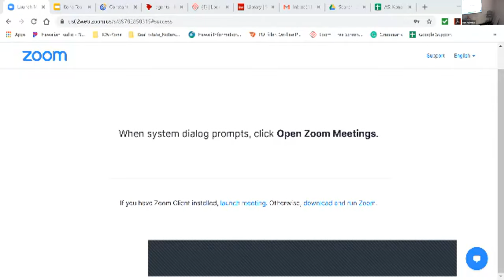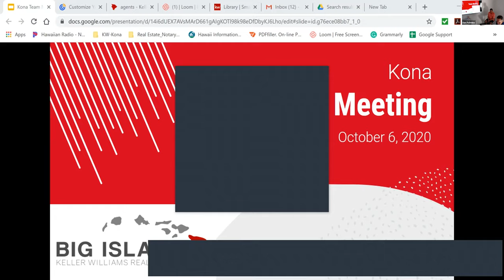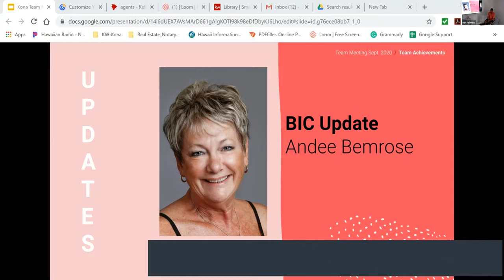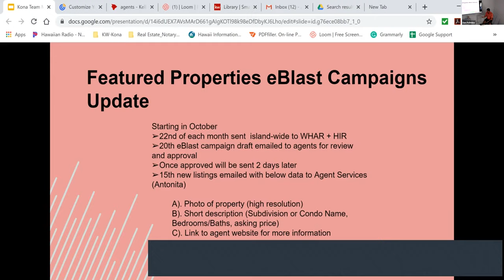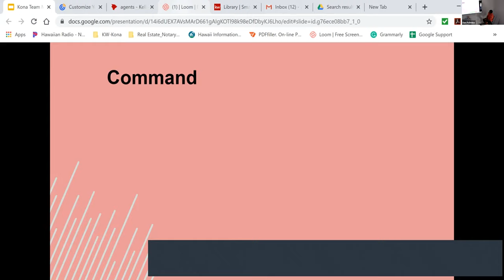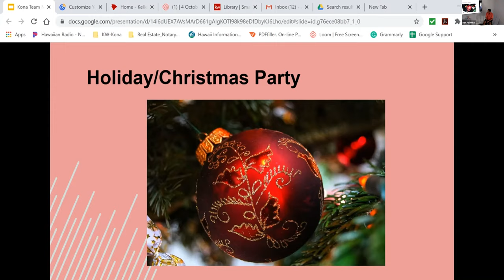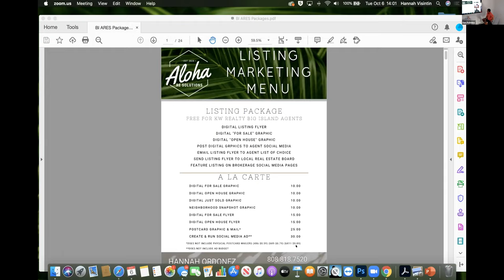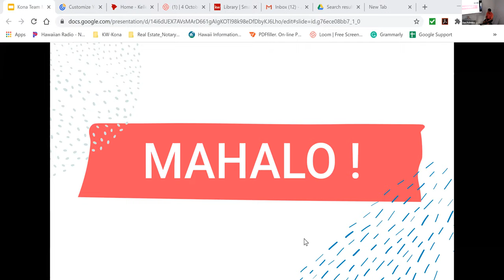Sales Team Meeting: October 6, 2020